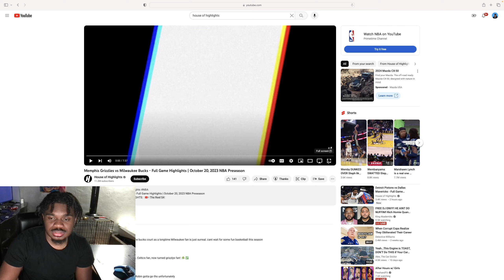Memphis Grizzlies vs Milwaukee Bucks! Freak Time Activated!!!